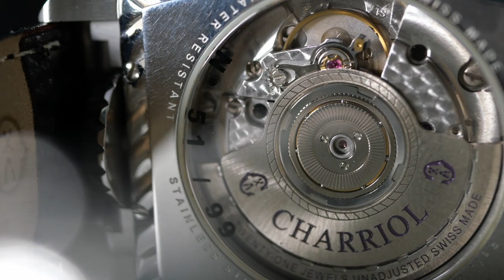Unboxing the Charriol MD52 Automatic watch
I am very attached to this watch and wanted to try something new.
The movement is a Dubois Dépraz DD5652C.
Model Name: MD52
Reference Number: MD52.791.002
Movement: Automatic
Complications: Moonphase, Full Calendar, Weeks